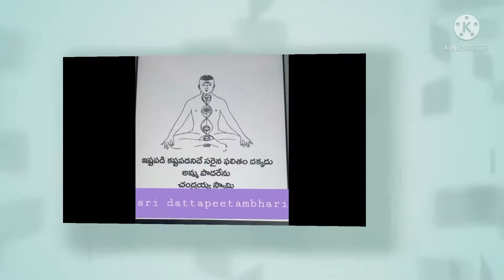శ్రీ భద్రకాళీ సమేత వీరభద్ర స్వామి దేవాలయం పాత చిట్వేలు (chitvel),Templejourney,మీ చంద్ర స్వామి.